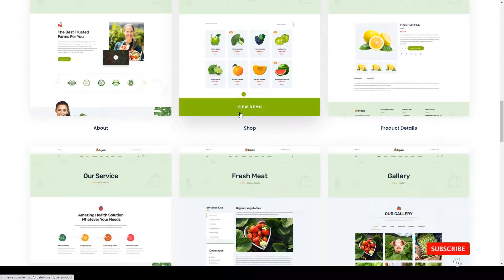Orgafe - Organic Food WordPress Theme organic food vegetable store Website Builder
Columns 4+

 Layout Responsive